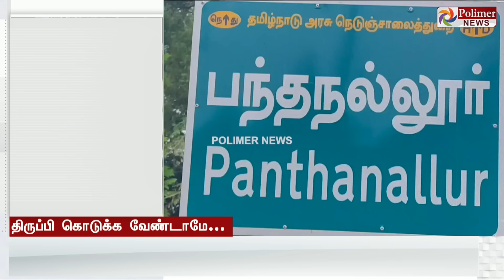தம்பியை கொன்றுவிட்டு நாடகம். உண்மை கொலையாளியை பிடித்தால்தான் சடலத்தை வாங்குவோம். பேட்டியளித்த அண்ணன்